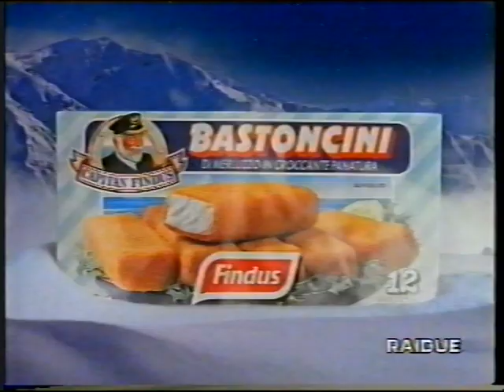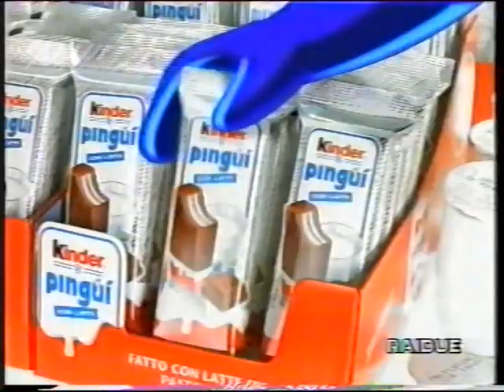sequenza raidue - 17 marzo 1996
trasmessa durante il film "il silenzio del testimone"